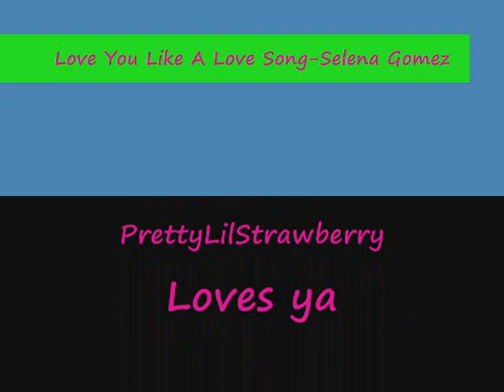Love You Like A Love Song-Selena Gomez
so the story is this one kinda dorky girl is imagining herself as being different- a better dancer singer and just better. the different aspects are different thins she wishes to be. hope u enjoy. btw the clips with the green nd blue striped shirt that says justice on it was actually the real girl LOL